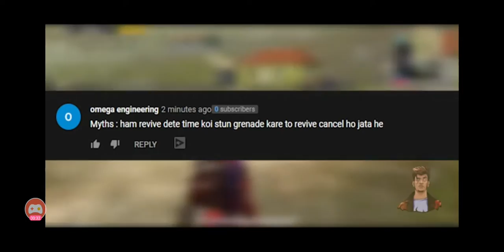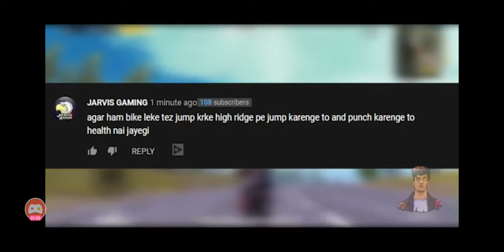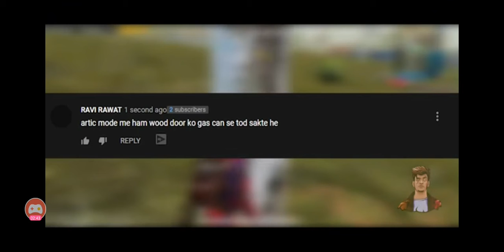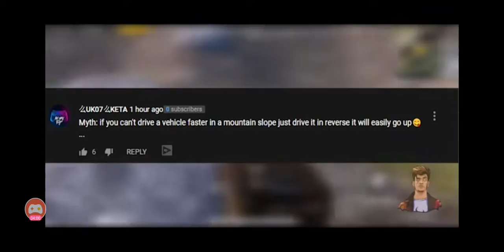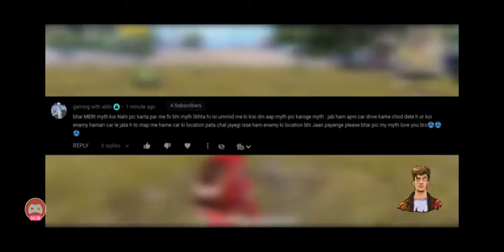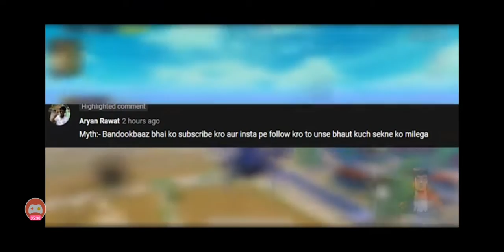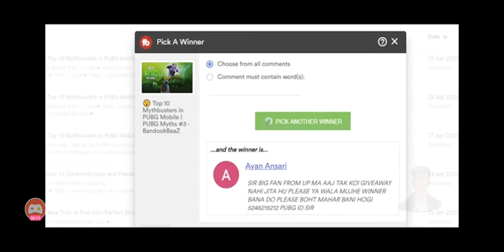Top 10 myths in Pubg mobile. #1.UC giveaway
C L W D
PUBG MOBILE
if you want to participate in giveaway comment in comment section with your player I'd
Tata
Bye bye
Sionara